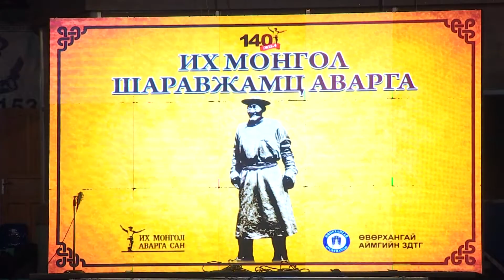Их Монгол Х.Шаравжамц аваргын нэрэмжит барилдаан 2017.02.13